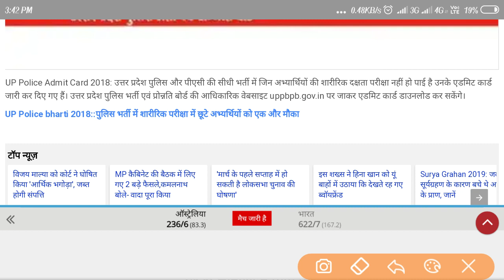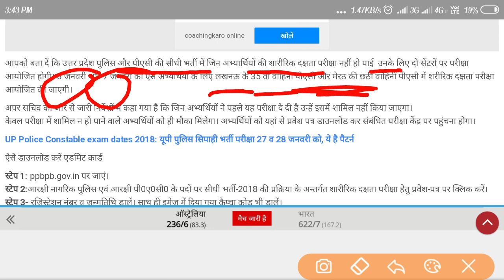यूपी पुलिस भर्ती 2018।।जिन विद्यार्थियों की परीक्षा नहीं हो पाई है उनके एडमिट कार्ड जारी